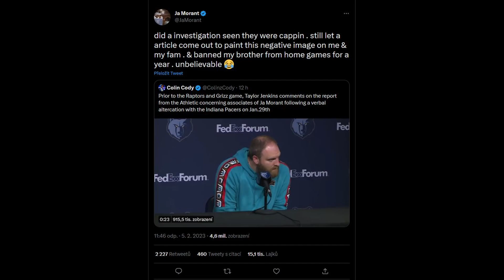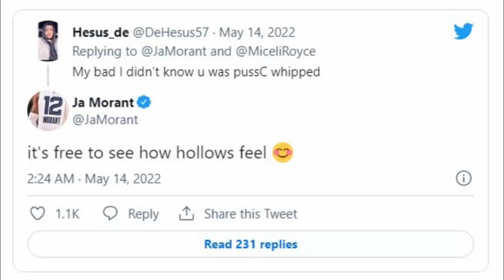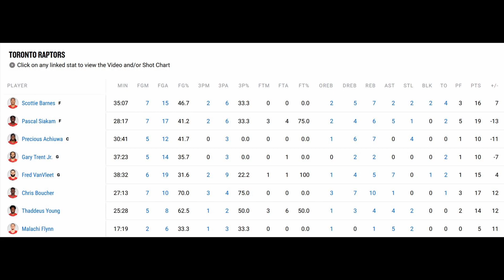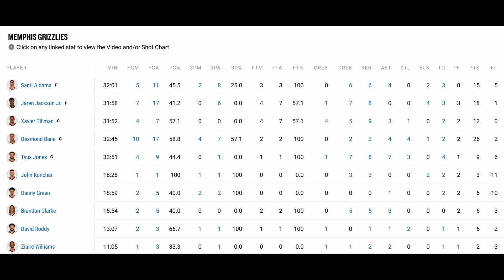Scottie Barnes CLUTCH Up! Fred Van Vleet Game Saving Block! Ja Morant Investigated By The NBA?!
So yesterday was a wild day in the NBA, right after the Kyrie Irving trade an article about Ja Morant being investigated due to a laser pointed at a security guard?! The f*ck is he and the guys around him doing man?
Disappointing, but not surprising whatsoever...
Raptors at Grizzlies
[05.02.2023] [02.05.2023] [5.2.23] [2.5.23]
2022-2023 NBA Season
Raptors Grizzlies highights
Raptors Grizzlies recap
NBA Recap
2022-23 NBA Season, Recap
Love.
Thoughts on the game?